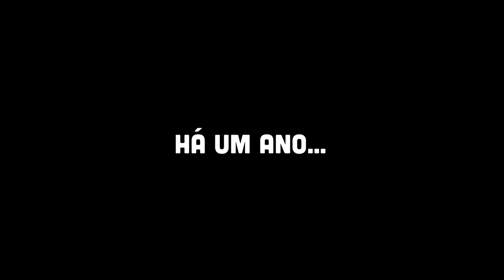1º Ano | Onde Quando e Como eu Quiser | Comprimido